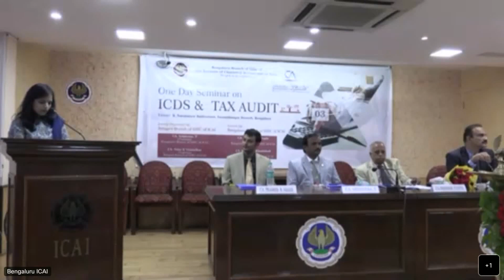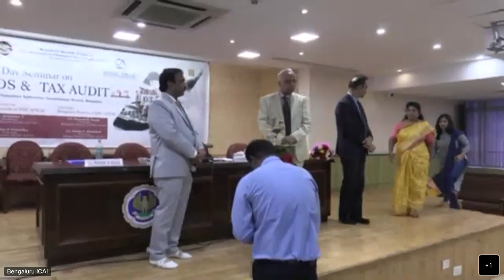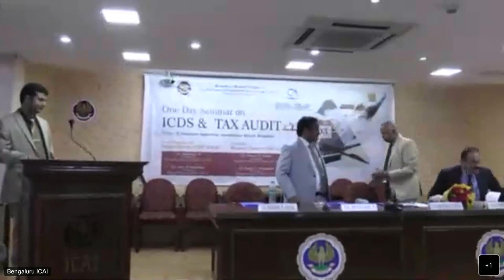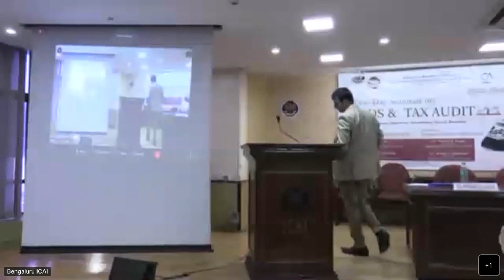One Day Seminar on ICDS and Tax Audit (Inaugral Session)